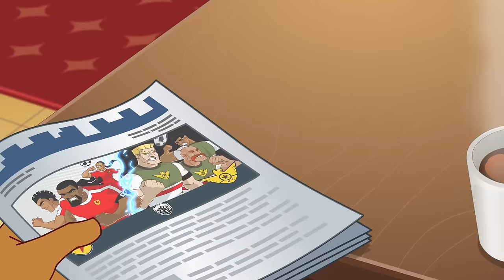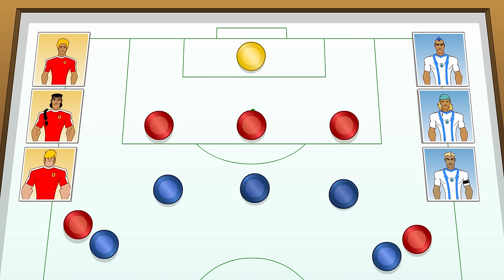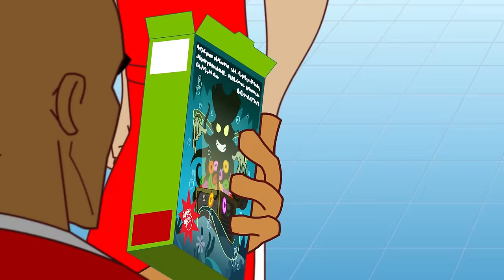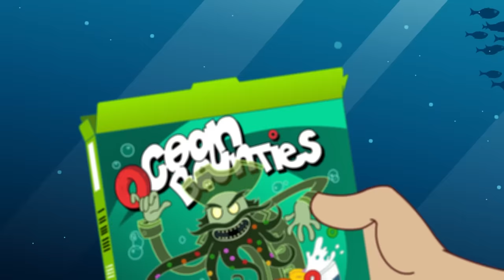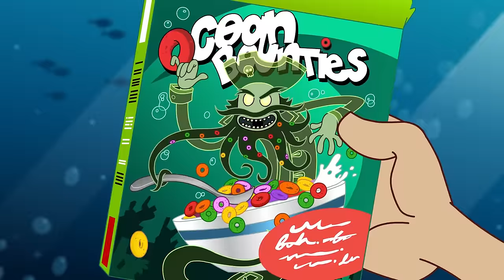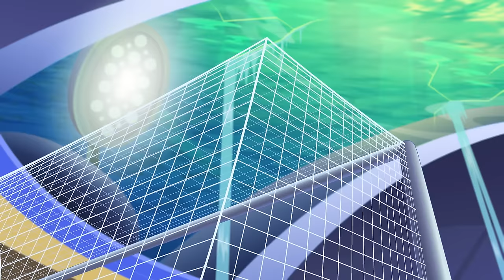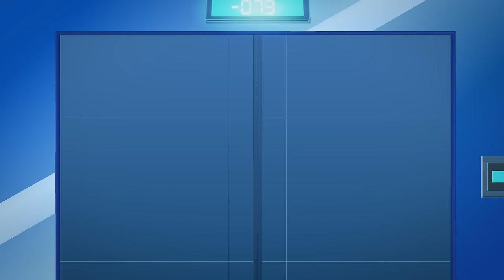Supa Strikas | Une license entraîner | Dessins Animés De Foot Pour Enfants | Anime